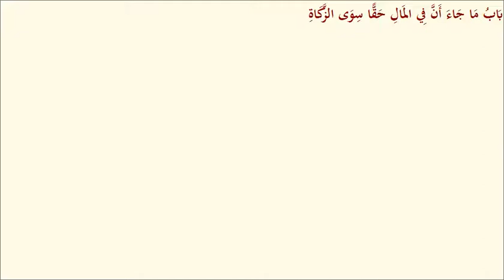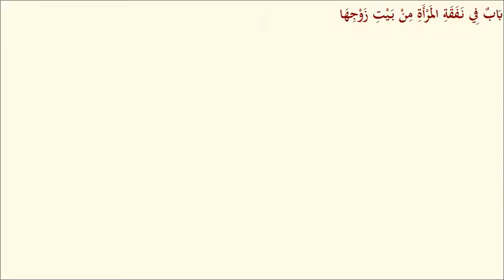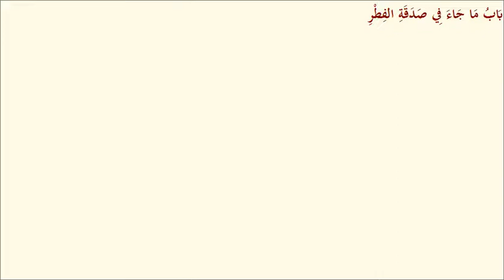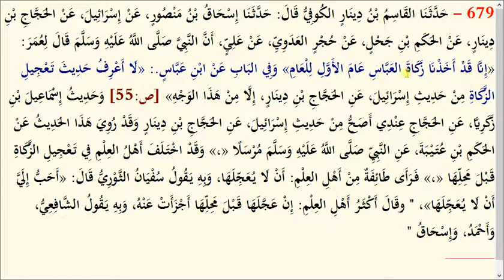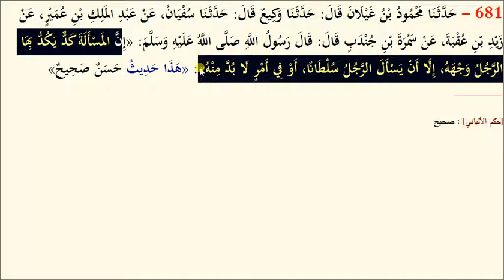جامع ترمذی | جلد 1 | سبق نمبر | 42